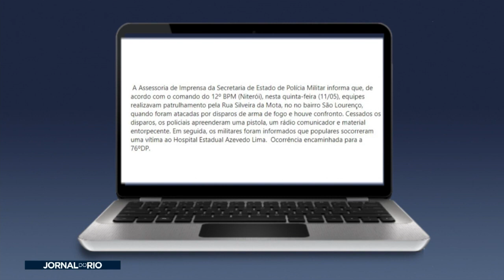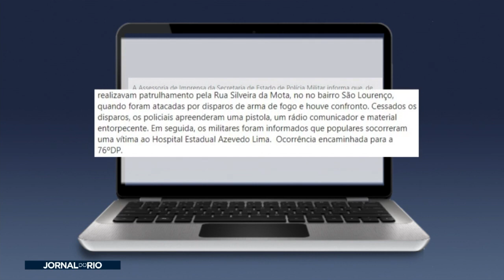Jovem é baleado nas costas em Niterói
É grave o estado de saúde de um jovem que foi baleado quando estava indo jogar bola com o irmão, no Bairro São Lourenço, em Niterói.